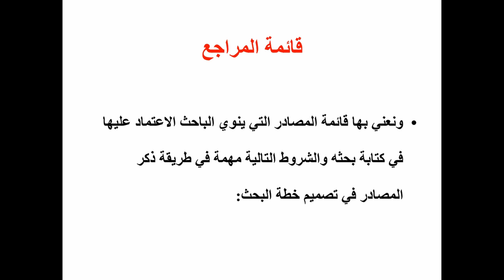الدرس الثامن تعلم كيف تكتب صفحة المراجع والمصادر للدراسات و الكتب المواقع الإلكترونية بخطوات بسيطة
يبين الدرس كيفية كتابة صفحة المراجع والمصادر والدراسات والكتب والمواقع الالكترونية

 للكورس المكثف المخصص للطلبة الدارسين بانظمة الجامعات الاجنبية او الدارسين بالجامعات العربية ويرغبون بتعلم منهجية البحث وكتابة البربوزل والبحث ويمكنكم الاشتراك بالكورس المكثف على الرابط التالي
كما يمكنكم الاستفادة من الكورس المكثف المتخصص اساسيات البحث وتطبيقاته  بكل مايتعلق بكيفية اعداد البحث والمكون من ٩٢ درس مع الادلة الخاصة باعداد خطة البحث والبحث كامل  على الرابط التالي
كما يتوفر لدينا كورس متخصص بكيفية اختيار العينات على الرابط التالي:
كما تتوفر لدينا صفحة ويب سايت دغلس أكاديمي يمكنكم زيارتها على الرابط التالي
حيث سنوفر لكم المواد العلمية  التي يمكنكم الاستفادة منها في دراستكم ان شاء الله قريباً

عناوين اجندات البحث العلمي باللغة العربية والانجليزية والتي تهدف لمساعدة الباحثين في تنظيم وقت العمل على فصول رسائل الماجستير والدكتوراة على منصة أمازون

‏I want to recommend this product at Amazon

‏THESIS TIMELINE JOURNAL
‏by Amazon.com Services LLC

‫الأجندة الزمنية لبحوث الماجستير والدكتوراة: الاجندة باللغة العربية‬

للمزيد من المعلومات افتح رابط

العنوان البريدي:
صفحة على الفيس بوك بعنوان: قناة د.أماني دغلس
عنوان تويتر :
DrAmanimahmoud@
عنوان:LinkedIn